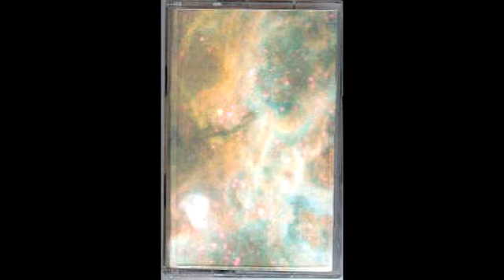Government Alpha & Bob Marinelli - s/t [Full Album]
01. Bob Marinelli - Closure && Renewal (0:00)
02. Government Alpha - Stormy Sunday Morning (15:09)
03. Government Alpha - Hailstone Like The Fist (21:43)
04. Government Alpha - Melting Clouds (26:00)